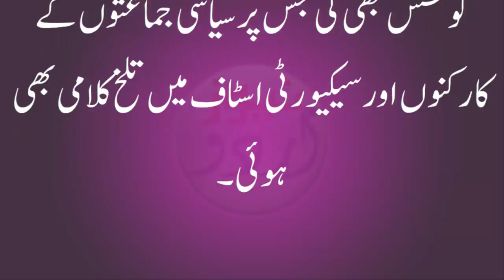Imran khan's Cousin ko National Assembly mein Dakhil Na Honay Dya Gya kionkay....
Breaking News!Prime Minister Imran khan's Cousin ko National Assembly mein Dakhil Na Honay Dya Gya kionkay.

JOIN US